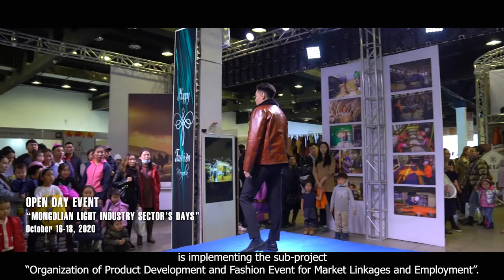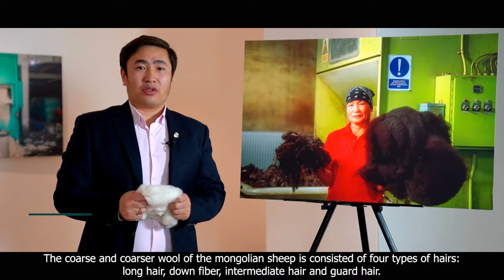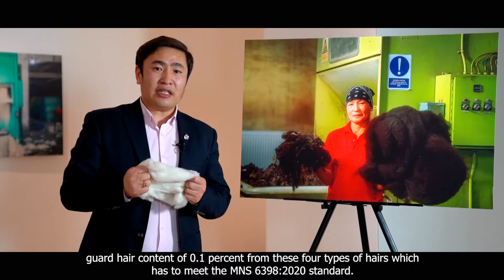HF MONGOLIA EXHIBITION demo version